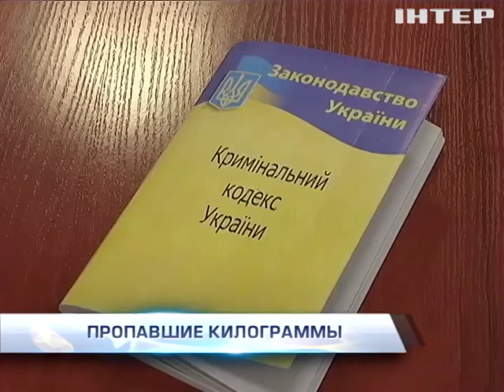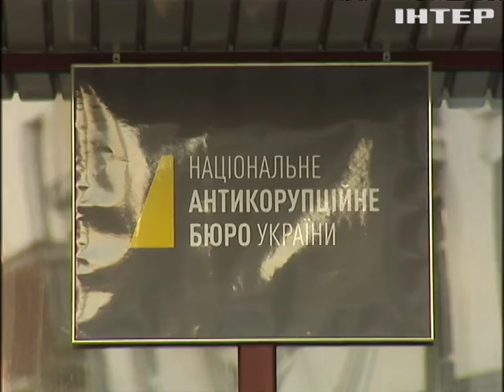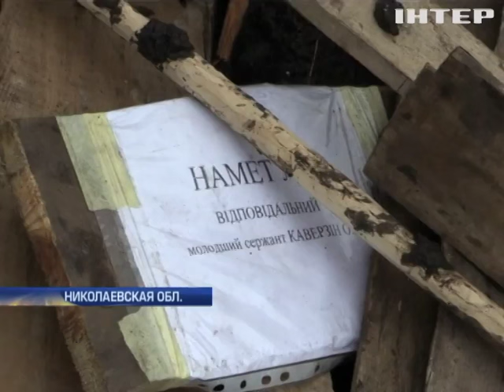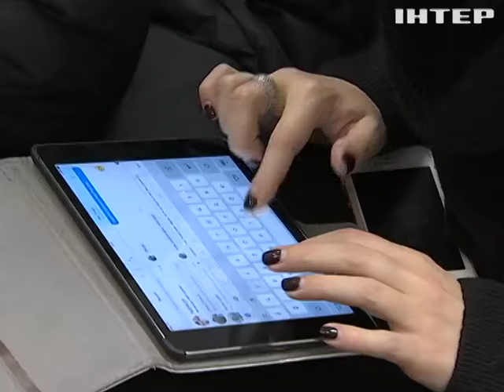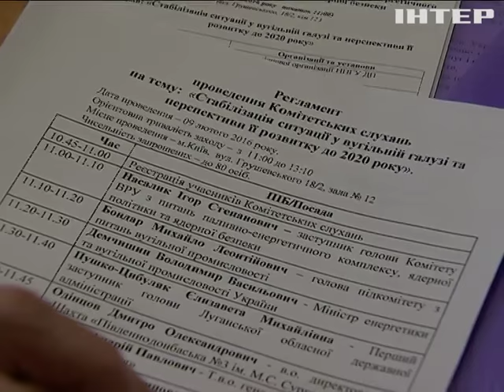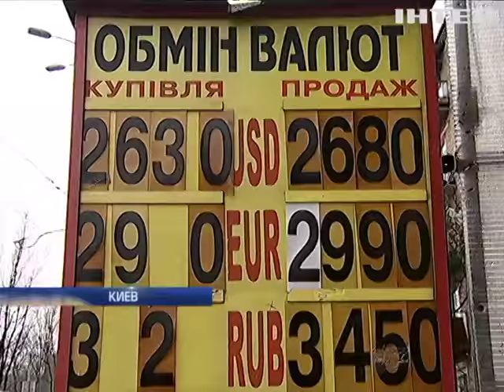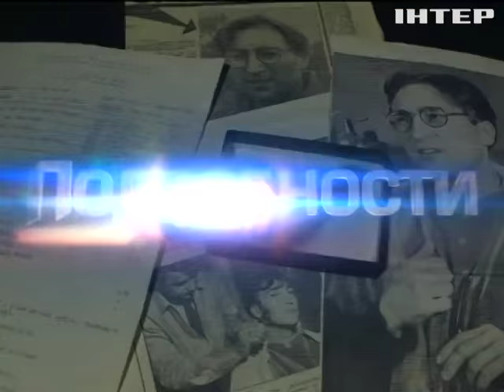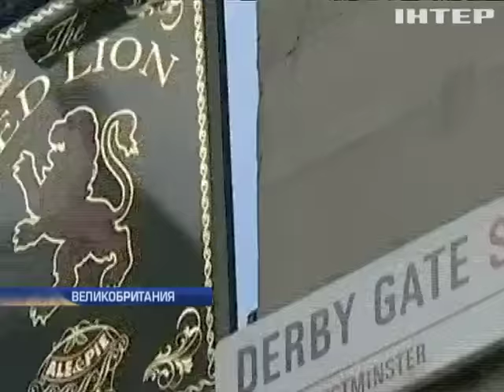Подробности, выпуск за 9 февраля 2016 года